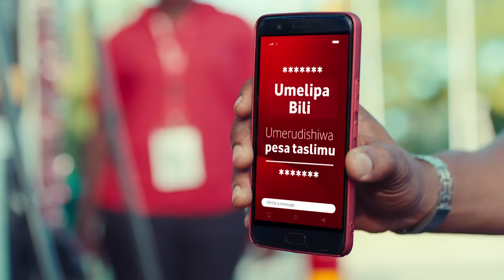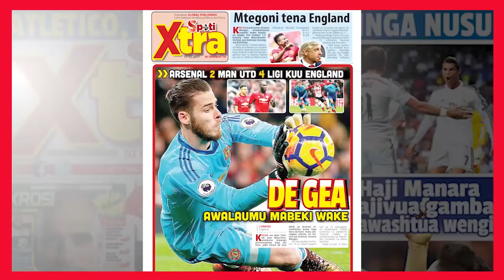Dakika Saba za Aslay Usiku wa Ngarenaro Maisha Basement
Mwanamuziki wa Bongo fleva anayetamba na vibao mbalimbali ambavyo vimekiki kama Natamba, Likizo n.k na mwenzake Abdulaziz Chende Dogo janja katika jukwaa moja la usiku wa dogo janja na Aslay.